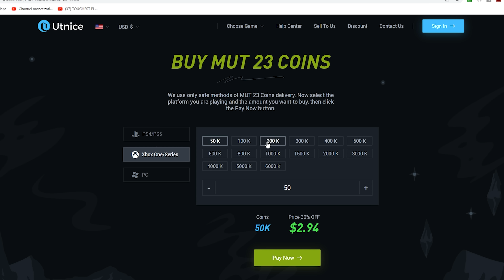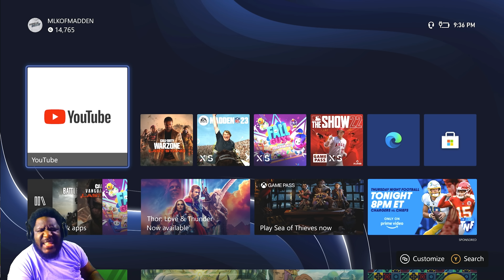Was Right About Madden 23 Next Gen.